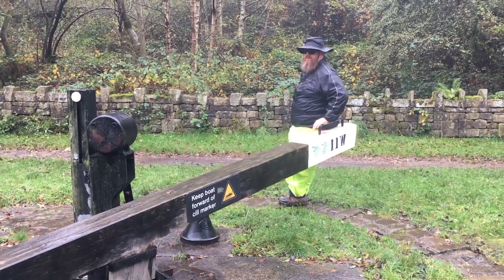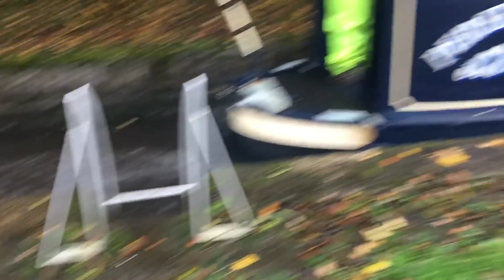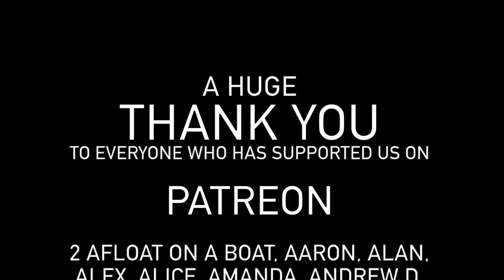252 - Cruising on the Huddersfield Narrow Canal in the Rain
In todays vlog we continue cruising up the Huddersfield Narrow Canal from Stalybridge to Uppermill and ever closer to the Standage Tunnel. We set out to do 10 locks but end up doing 17... in the rain. It was a good day.

We hope you enjoy watching the vlog.
M&J&G
► MINIMAL LIST NAVIGABLE WATERWAYS MAP